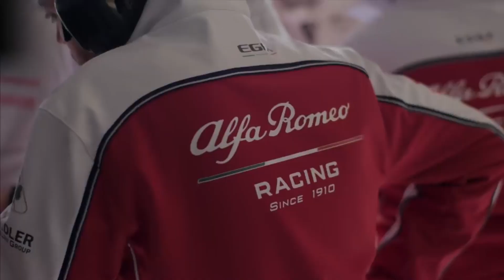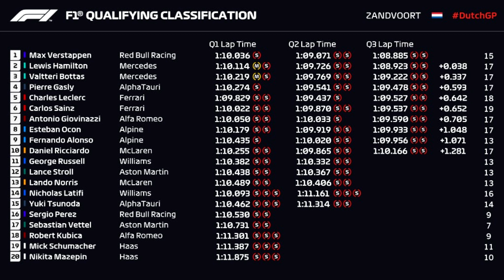ФЕРСТАППЕН ВЫРЫВАЕТ ПОУЛ У ХЭМИЛТОНА! ГРАН-ПРИ НИДЕРЛАНДОВ 2021. ИТОГИ КВАЛИФИКАЦИИ #142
ИТОГИ КВАЛИФИКАЦИИ ГРАН-ПРИ НИДЕРЛАНДОВ 2021 на трассе ЗАНДВОРТ. МАКС ФЕРСТАППЕН ВЫРЫВАЕТ ПОУЛ У ЛЬЮИСА ХЭМИЛТОНА НА 34 ТЫСЯЧНЫХ, СЕНСАЦИОННОЕ ВЫСТУПЛЕНИЕ ГАСЛИ И ДЖОВИНАЦЦИ, ПРОВАЛ ПЕРЕСА, КОНФЛИКТ МАЗЕПИНА И ШУМАХЕРА В ХААС, ВОЗВРАЩЕНИЕ КУБИЦЫ ВМЕСТО РАЙККОНЕНА У КОТОРОГО ВЫЯВИЛИ КОРОНАВИРУС - ВСЁ ЭТО И МНОГОЕ ДРУГОЕ В ОБЗОРЕ!